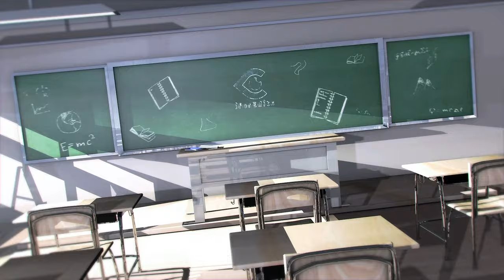Bright World Moving Panels Political Promo Green Screen 4K Quality | FREE TO USE | iforEdits